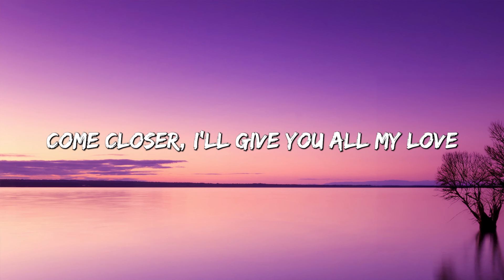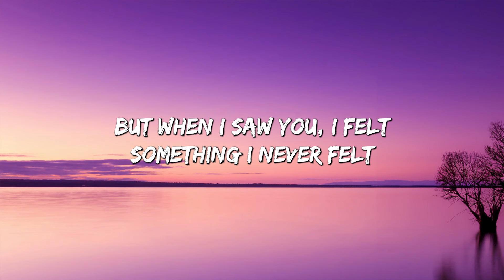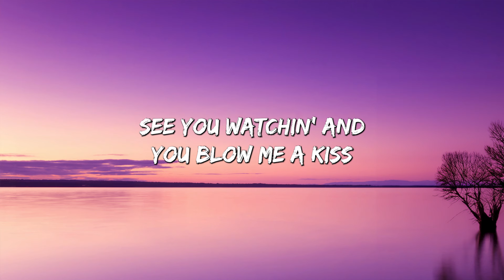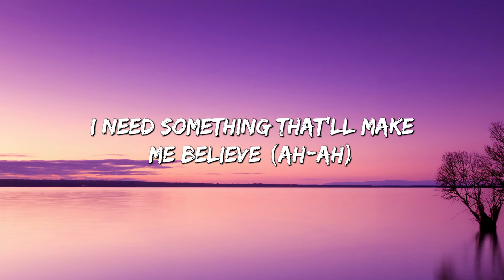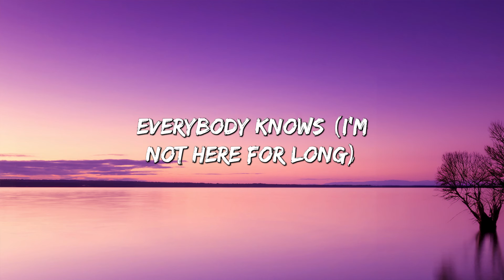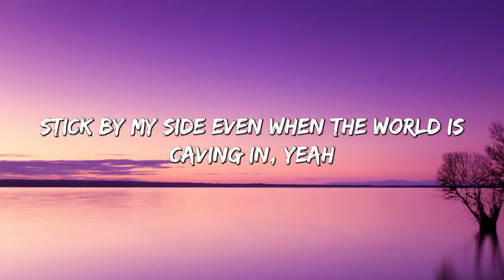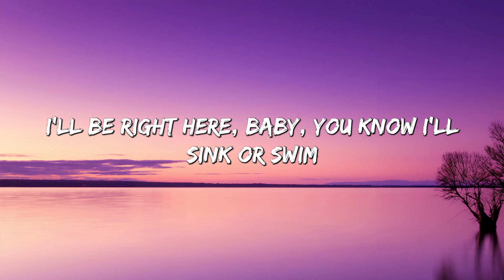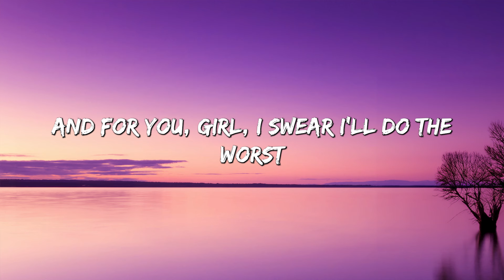Falling - Trevor Daniel (Lyrics) || Dua Lipa , Pink Sweat$... (MixLyrics)